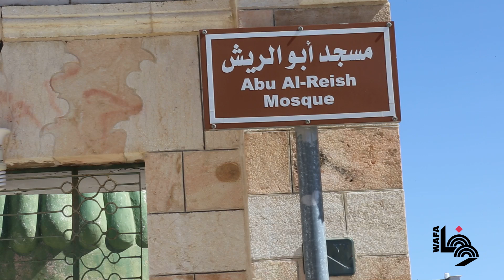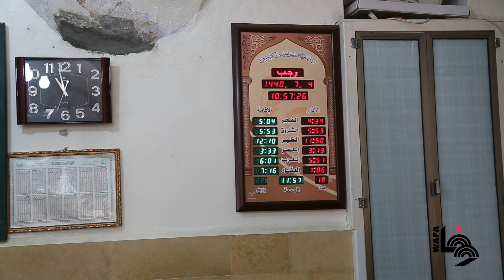مؤذن يلازمه الحب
بدا صوت الأذان الذي صدح من مكبرات الصوت بمسجد أبو الريش في البلدة القديمة بمدينة الخليل، غير مؤلوف للقادمين من خارج المنطقة، رغم أنه صوت ألفه الأهالي منذ أكثر من خمس سنوات.
أمجد الكركي (41 عاماً)، ما انفك يتابع شؤون مسجد ابو الريش من تنظيف وترتيب وعناية منذ تقاعد موظفه السابق، رغم أنه مصاب بـ"متلازمة داون" أو "متلازمة الحب" كما يسميها الكثيرون.
مسجد أبو الريش ليس الأول في حياة أمجد، إذ لزم الحرم الابراهيمي الشريف في كافة الصلاوات، وشهد ابشع جريمة بتاريخ الاديان وما زالت ذاكرته تصف بها.